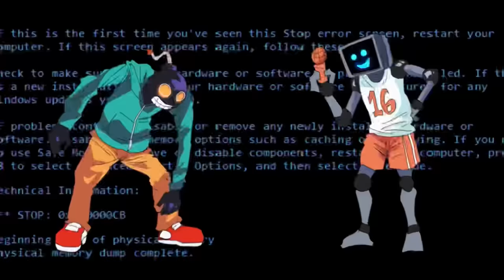“UGH” but Everyone Sings it - Friday Night Funkin Animation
Friday Night Funkinより『UGH』のファンアニメーションです！どうぞお楽しみください！